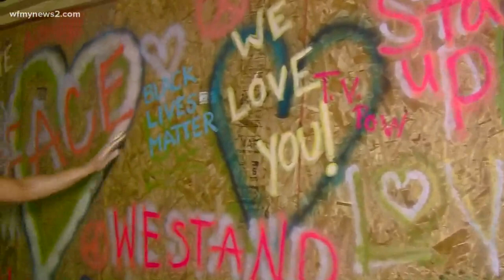City-wide curfew ends peaceful George Floyd protests in downtown Greensboro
Police say the protest ended without violence or vandalism.